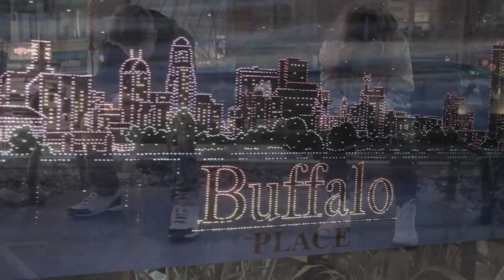Jertaker - Dead Love (Official Music Video)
Song Name: Dead Love
Song By: Jertaker
Produced By: EC City Productions, Flying Brick Boyz, Speedie da Icon & Unison Evolution
Type: Music Video
Filmed By: Grant’s Films
Record Label: EC City Productions
Film Location: Shea's Performing Arts Theater, 345 Main Street One M&T Plaza, 639 Main Street AMC Market Arcade 8, 617 Main Street EXPO Market and Bar all in Buffalo NY
Parental Warning!! Semi-Explicit Content within Lyrics
Video Production By: EC City Productions & Unison Evolution
Writers: Jertaker & Speedie da Icon
Instrumental: jertakerx2 By: AMD Beats
Genre: Hip Hop/Pop
Single Title: Indefinitely Damaged
Staring: Jertaker Gauxx & Brooklynn Cosme
Producers: Speedie Da Icon and Jertaker
Theme: Depressing & Sad

Lyrics:

[Tag]

(ECPMix)

[Verse]

I feel like love is dead, and you’re committed, I’m addicted. That is why your absent cause that is not the same. Hurt and broke, searching for the way to slow the pain. Depression is restraining me. It feels like it controls my mind and addiction keeps prevailing me. But it’s hard to see us when your family comes between us, you are never here, and I am never there, but we feel so near, it makes my heart just tear. I’m dying inside, these feelings I can’t hide. No! These feelings I can’t hide. What we call love is not right. Just wanted to make it right. And these feelings I can’t hide. Nah these feelings I can’t hide.